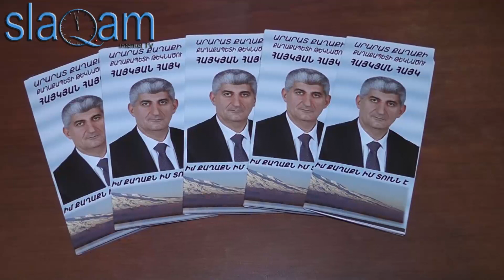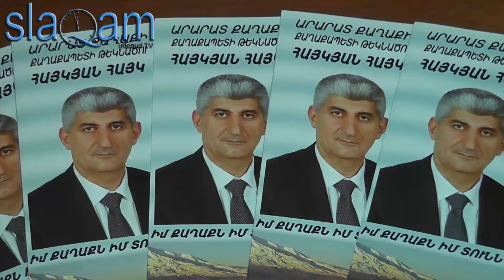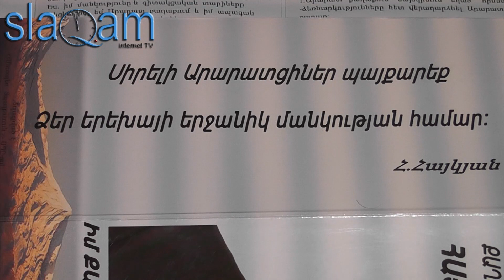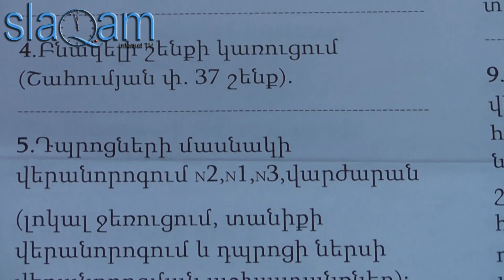slaq.am «Ինչ են խոսում Արարատում Արայիկ Գրիգորյանի և Հայկ Հայկյանի մասին»